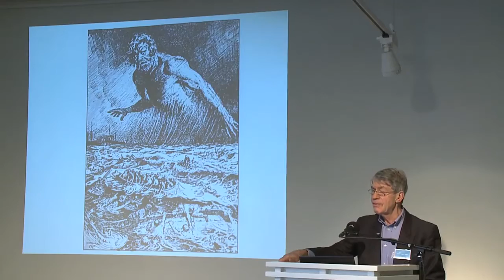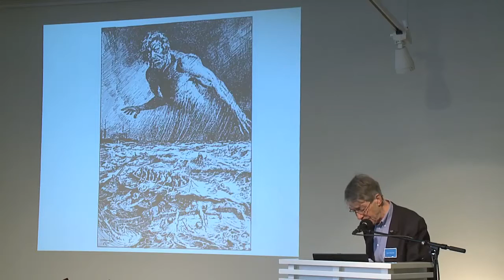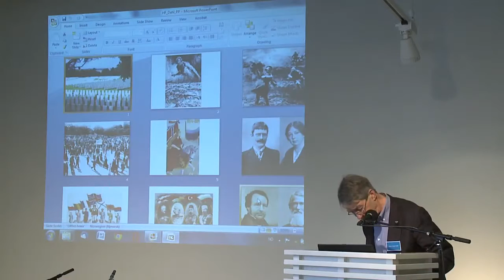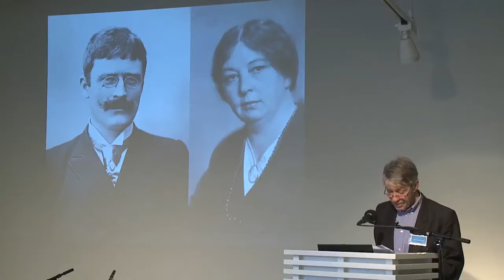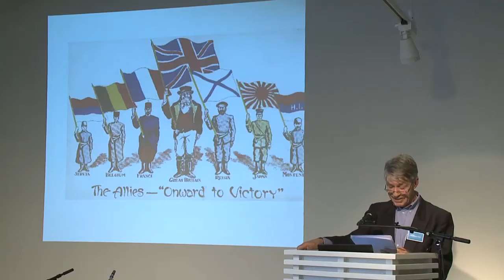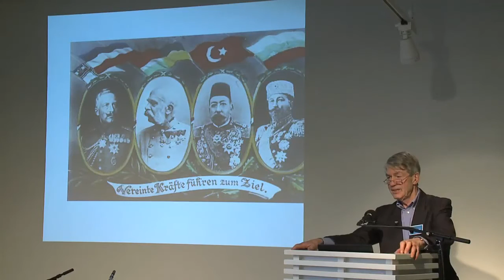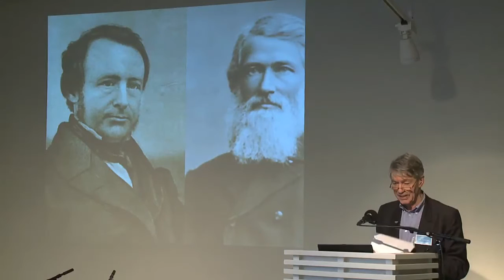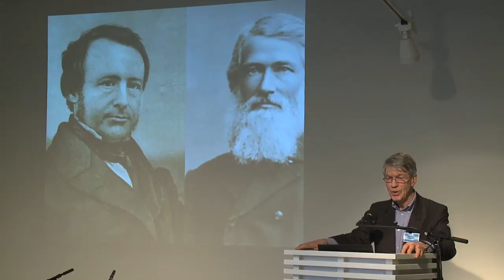Hans Fredrik Dahl - Perspektiver på første verdenskrig i norsk historie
Perspektiver på første verdenskrig i norsk historie - foredrag av Hans Fredrik Dahl. Holdt lørdag 8. februar 2014, på Litteraturhuset